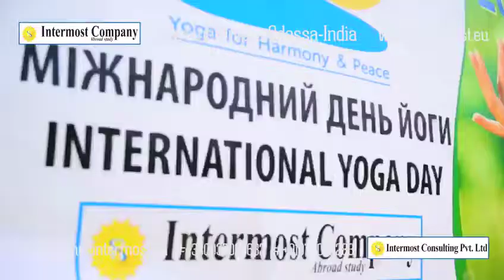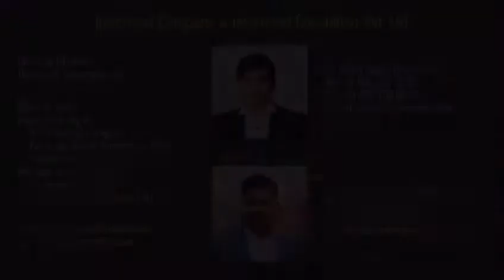Dnipropetrovsk state medical academy Ukraine intermost MBBS in Ukraine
if you are interested to study Ukraine  (MBBS) in  July 2019 to 2020 CONTACT (WHATSAPP) it's golden chance to get admission in new academic session in June 2019

1.Dnepropetrovsk medical Academy UKRAINE
2.vinnitsa national medical university Ukraine
3.bogomolots national medical university Kiev